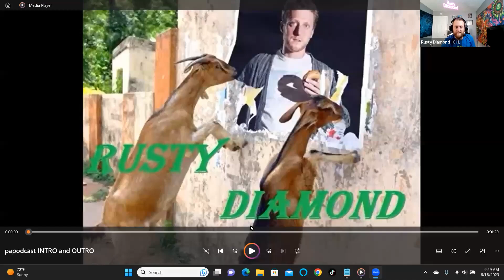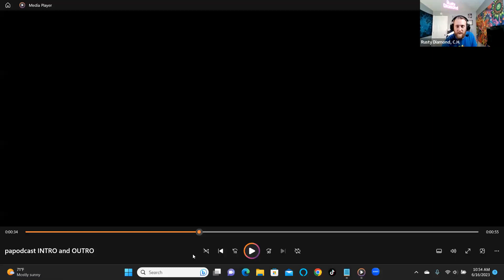The Public Access Podcast 403 - Defying Exploitation: Desirie Parker's Stand Against Trafficking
Welcome to another captivating episode of the Public Access Podcast! In this thought-provoking discussion, your host Rusty Diamond is joined by the talented Desirie Parker, as they delve into various intriguing topics. Prepare yourself for a compelling conversation that covers the realm of music, the evolving landscape of education, and the urgent matter of combating human trafficking.

Rusty and Desirie kick off the episode by sharing their personal journeys in learning musical instruments. From traditional methods to modern avenues such as YouTube tutorials and free online courses, they explore the diverse and dynamic ways individuals can embark on their musical adventures. Get ready to gain valuable insights and discover the best resources to nurture your musical aspirations!

Shifting gears, the duo delves into Desirie's fascinating experience with college and her subsequent transition into the non-profit sector. Discover how her educational path led her to explore new avenues and align her passions with a noble cause. As she sheds light on her journey, you'll gain valuable perspective and inspiration to navigate your own career choices and make a positive impact on the world.

The conversation takes a serious turn as Rusty and Desirie tackle the critical issue of human trafficking. With a focus on child trafficking, including the alarming instances of familial trafficking, they shed light on a deeply disturbing problem that often remains overlooked. Learn about the lack of attention and resources devoted to this issue and gain awareness of the signs to watch out for in your own community. They also provide actionable steps to combat human trafficking, such as reporting suspicious activities and contacting the National Human Trafficking Resource Hotline.

To immerse yourself further in this engaging discussion, be sure to watch the video version on Rumble or YouTube, and tune in to the podcast on your favorite platform. Rusty Diamond's website, rustydiamond.net, and Desirie's impactful 501c3 organization, Sock Em' Up (sockemup.org), are also mentioned during the episode.

Explore the full range of captivating shows on QGBN, including The Public Access Podcast, When The Gloves Come Off, The Thinking Man's Pro Wrestling Podcast, Saved By The Ben, and This Is It with Lizzy.

Join Rusty Diamond and Desirie Parker as they delve into the world of music, education, and the fight against human trafficking. Gain valuable insights, be inspired to pursue your passions, and play an active role in making the world a better place.

Episode Date: June 16, 2023

Watch and Listen on Rumble or YouTube or anywhere you listen to podcasts:

Podcast Network: QGBN
The Public Access Podcast with great shows such as:
When The Gloves Come Off, The Thinking Man's Pro Wrestling Podcast, Saved By The Ben and This Is It with Lizzy